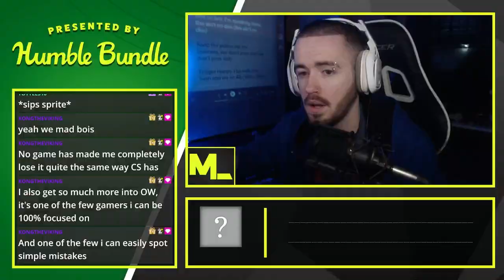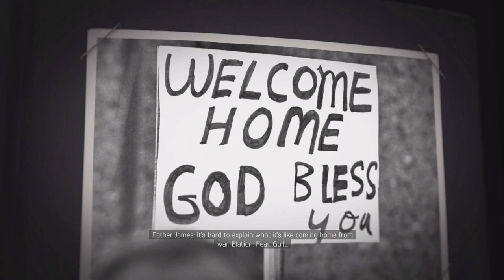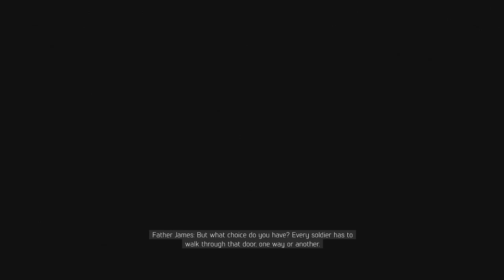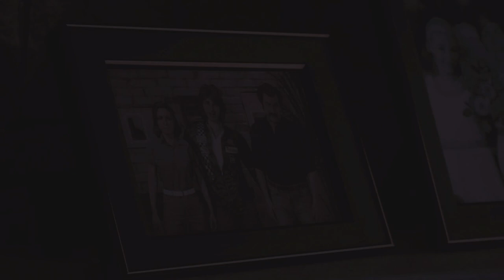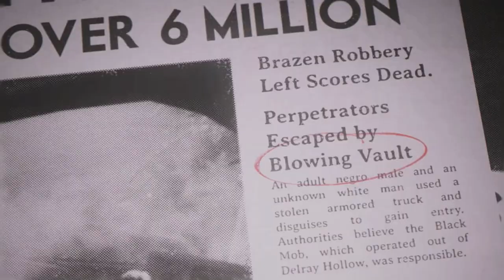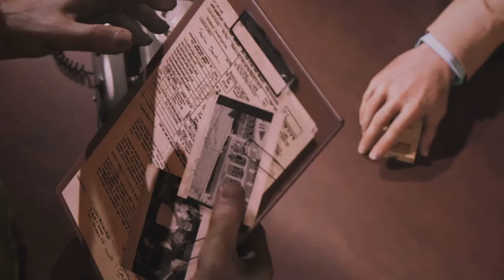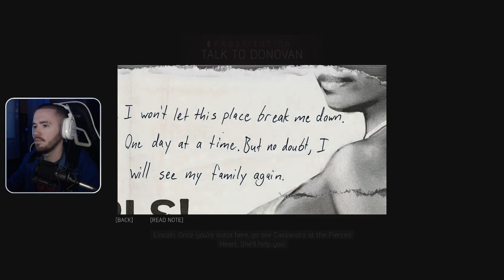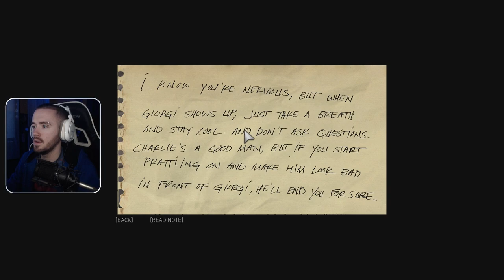Llama Plays | Mafia III - Part 1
Today, we delve into the rough and rugged story of Lincoln Clay and see how he tried to save his "family" from the clamps of a mob boss.

This was recorded on April 11th on Twitch!